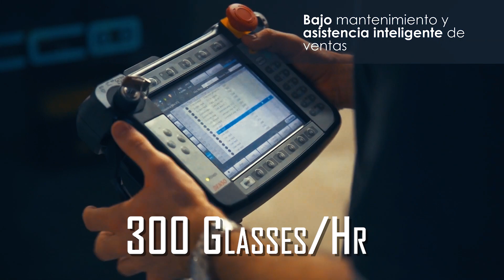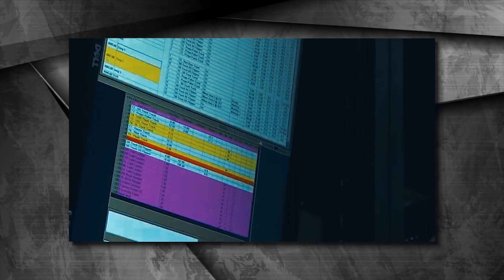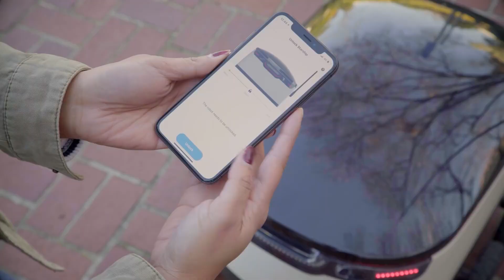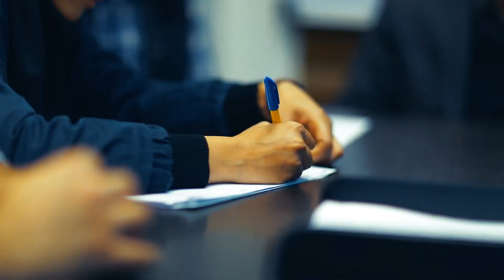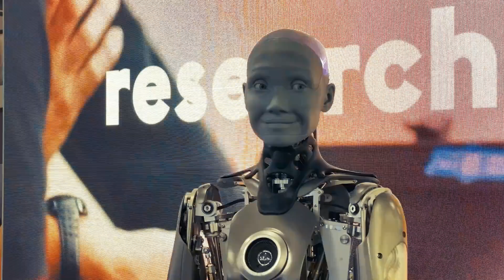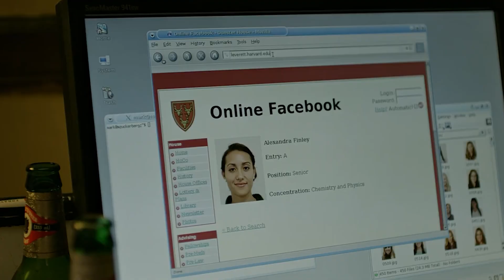10 INSANE AI Robots You Never Knew Existed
AI Robots News

Which category of AI robots do you think is the most insane in the world right now? You won't believe your eyes if you see any robot categories and their abilities in this video. These are pleasant, helpful robots like C-3P0 from the Star Wars film series or B-9 from the 1960s TV series Lost in Space. If you believe that things are simply as they appear in movies and that things will be different in real life, you may be mistaken.

Welcome back to Artificial Intelligence and Robotics. The top ten most ridiculous categories of AI robots you never knew existed, and their incredible talents are discussed in today's video. Robots are thought to be the technology of the future. Robots can adapt to their surroundings, learn new procedures, and change their behavior to accomplish complicated and dynamic tasks. Companies constantly improve their robots, adding new features and learning from their mistakes.

Now, let's take a look at these top 10 robots on our list today, from the most threatening to the ones that resemble us, humans.